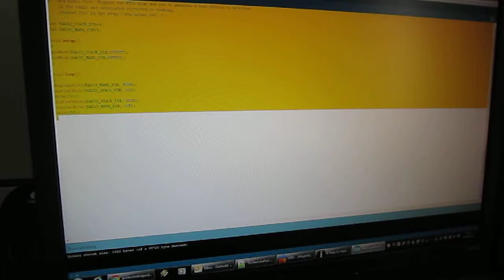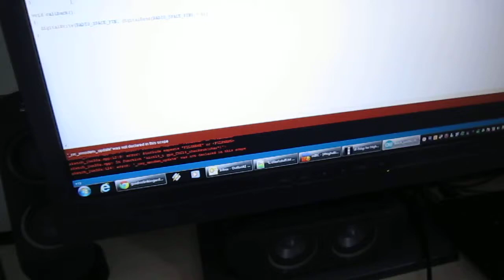NTX2 connected to Arduino